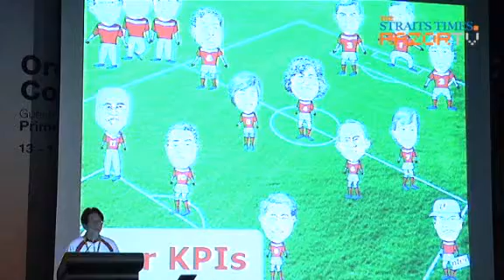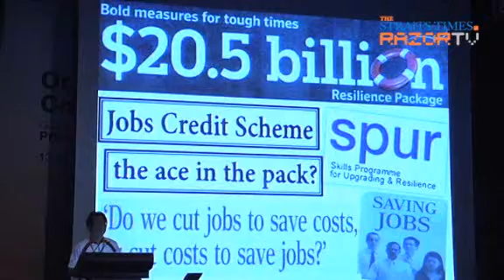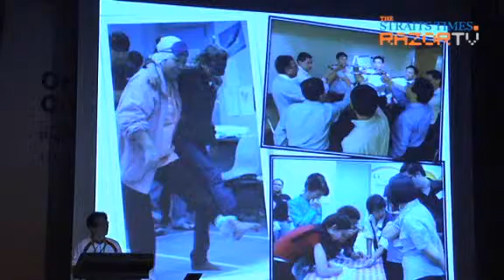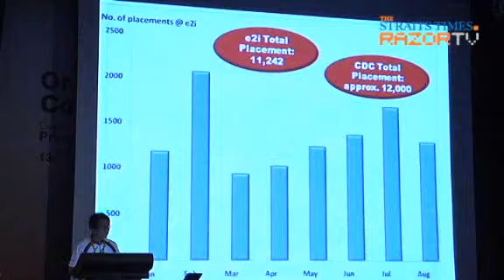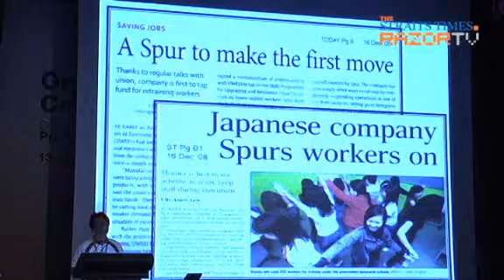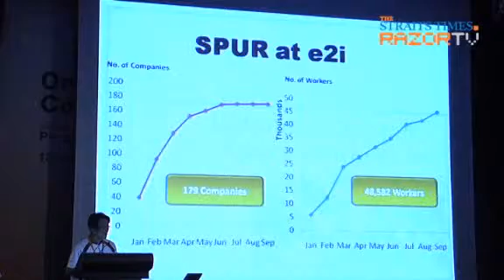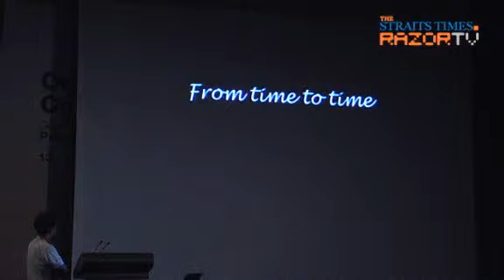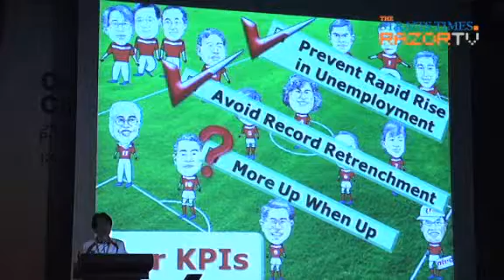More up, when up?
Has Singapore done enough in the downturn to get the workforce ready for the upturn?Labour chief Lim Swee Say addresses the question at the NTUC Ordinary Delegates Conference.